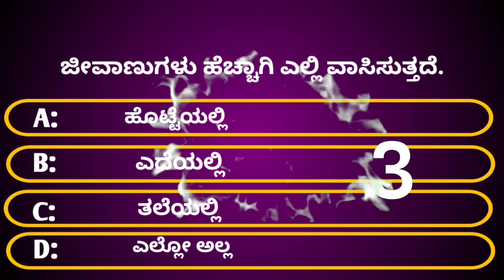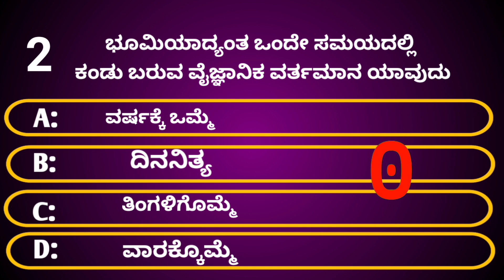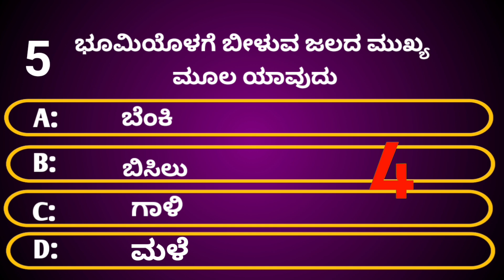Kannadasciencegkquestions|ಜಲಚರಕವಾದಪ್ರಾಣಿ ಯಾವುದುjays pub quiz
Kannada science gkquestions|ಜಲಚರಕವಾದ ಪ್ರಾಣಿ ಯಾವುದು
ನಮಸ್ತೆ ಗೆಳೆಯರೇ.
ಈ ಒಂದು ಚಾನಲ್ನಲ್ಲಿ ಸಾಮಾನ್ಯ ಜ್ಞಾನಕ್ಕೆ ಸಂಬಂಧಿಸಿದ ಪ್ರಶ್ನೆಗಳು ಕೇಳಲಾಗುತ್ತದೆ.
ಕೆಳಗಿನ ವಿಷಯಕ್ಕೆ ಸಂಬಂಧಿಸಿದ ವಿಷಯಗಳು ನೀವು ನೋಡಬಹುದು.
ಪ್ರಚಲಿತ ಘಟನೆಗಳು.
ಸಾಮಾನ್ಯ ಜ್ಞಾನ.
ಇತಿಹಾಸ.
ವಿಜ್ಞಾನ.
ಪುರಾಣ.
ಕನ್ನಡ ಇತ್ಯಾದಿ ವಿಷಯಗಳ ಬಗ್ಗೆ ಪ್ರಶ್ನೆಗಳು ಕೇಳಲಾಗುವುದು.

ಈ ಒಂದು ಚಾನಲ್ ಇಷ್ಟವಾದರೆ SUBSORE ಅಗಿ ಇನ್ನೊಬ್ಬರಿಗೂ ಶೇರ್ ಮಾಡಿ.
        ಧನ್ಯವಾದಗಳು ..

Start Smart SR
Kannada science gk questions